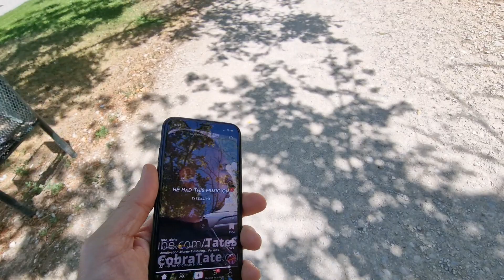Nueva funda para el iPhone X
Si estás buscando un operador con los MEJORES precios en datos, sea contrato y prepago yo uso en una de mis líneas SUOP, date de alta y consigue 5 Euros si das de alta una línea móvil y 50 Euros si contratas fibra

1,50 Eur 500 Mb (ideal para el WA de un niño)
3,00 Eur 3 Gb (ideal para un adolescente con restricciones o una tablet)